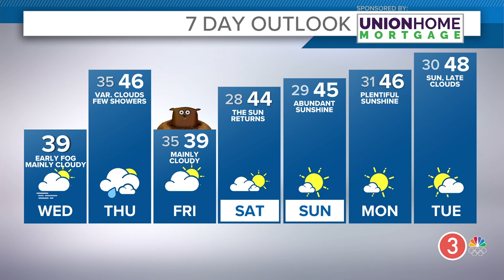Wednesday's extended Cleveland weather forecast: Sunshine on the way, but not yet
Cleveland weather forecast for Wednesday, January 31, 2024.

We'll wrap up the month of January on a continued cloudy note, but on a quiet note after a pretty wild month! Temps were all over the place with weeks of above average, spring-like temps, and the week of arctic cold and snow.

We also know it's been a cloudy stretch with no real sunshine in over a week. Notice we've had very little sun even if we stretch things out to the last two weeks.

But all of that is about to change! A sprawling area of high pressure will work in here this weekend, helping to scour out the clouds and bring us some much-needed sun beginning Saturday and potentially lasting through Tuesday of next week!

Today: Early fog, then mainly cloudy skies. Near 40.

Tonight: Mainly cloudy and seasonable. Low 30s.

Thursday: Mainly cloudy, but some sun trying to mix in. Also a shower chance. A tad warmer. Mid 40s

Friday: Clouds and sunshine. Near 40.